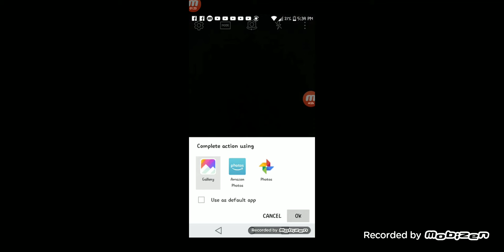A mix of Not Again! and Titan Side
warning: this video will give you anxiety lol